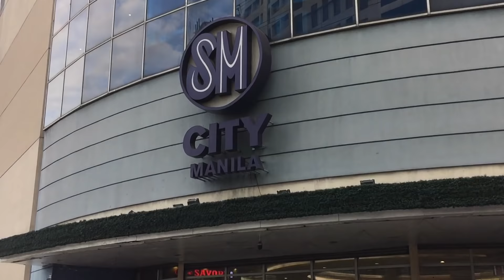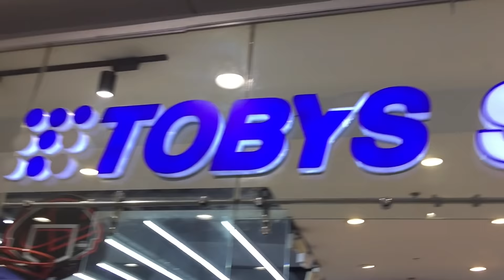STORE walang PALYAsa pabagsak PRESYO! PHP 756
TOBYS SPORTS LANG SAKALAM STEAL PRICE PA DIN!!

Located in: SM City Manila
Address: Lower Ground, SM Manila, San Marcelino St, Ermita, Manila, 1000 Metro Manila

Mechanics:
Like facebook page: Mr.Kleenkicks Shoe Cleaner